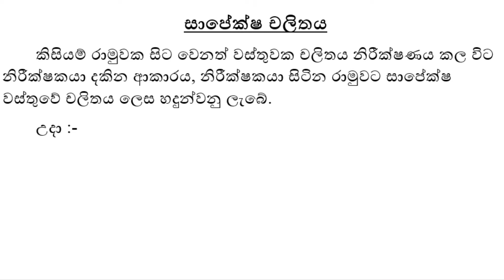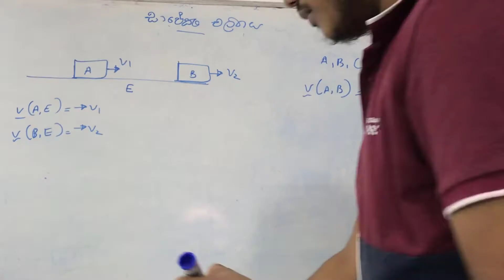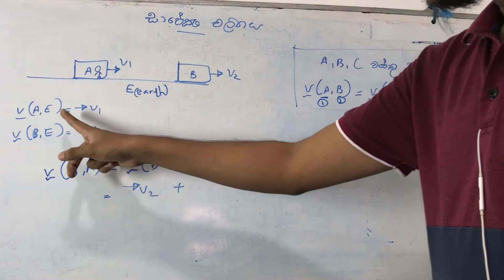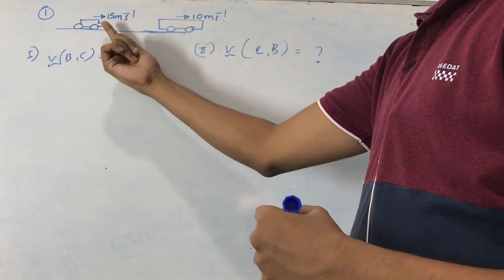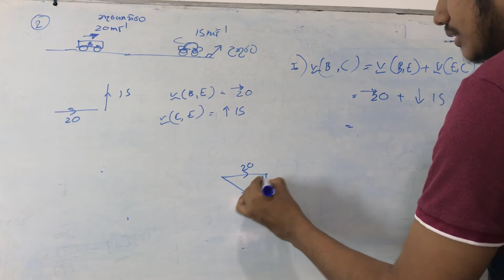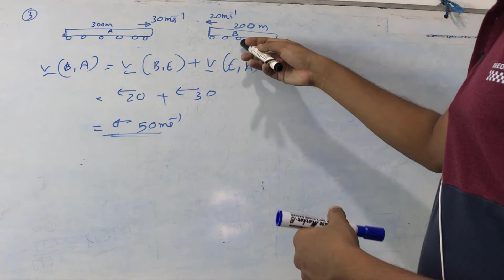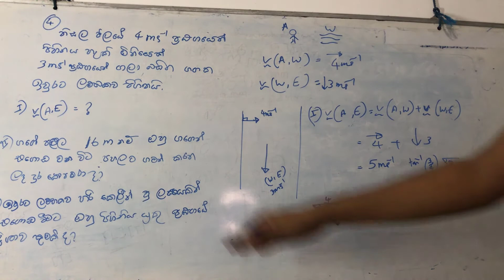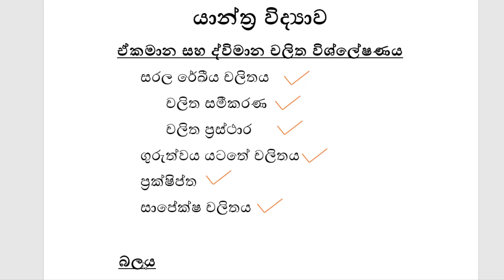GCE A/L Physics Sinhala | Mechanics | සාපේක්ෂ චලිතය Relative Motion | AL physics 2021/22 | Sri Lanka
යාන්ත්‍ර විද්‍යාව (Mechanics) -  සාපේක්ෂ චලිතය (Relative Motion) උදාහරණ ගැටලු සමගින් COMPLETE NOTE 💯 FREE
 🚩 Theory
 🚩 Example questions & answer

අනෙකුත් පාඩම් සදහා ද videos සකසමින් පවති,